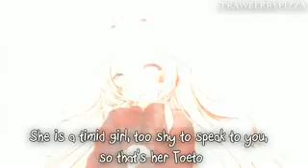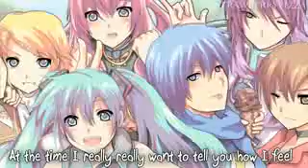Toeto Megurine Luka Vocaloid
ParA mi amiga Luka-Sama xD